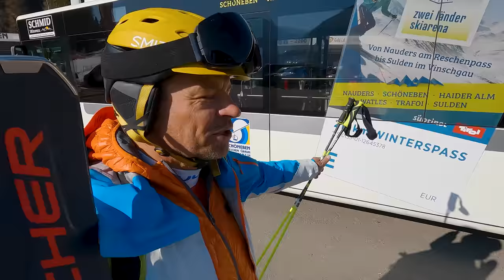🇮🇹 Schoeneben - Belpiano - Południowy Tyrol - Odkryj nieznane (Vlog207)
"Odkryj nieznane" - to cykl filmów, jakie nagrywam w Południowym Tyrolu we Włoszech, w którym chciałbym przybliżyć Wam mniej popularne w Polsce ośrodki narciarskie. Jest bowiem wiele, bardzo ciekawych miejsc, które warto odwiedzić i spędzić tam kilka, świetnych narciarskich dni.
Takim ośrodkiem jest, położony na przełęczy Reschenpass tuż przy granicy austriackiej, ośrodek narciarski Schoeneben / Belpiano. Wspólny skipass z Nauders daje nam możliwość jazdy po 130 km tras narciarskich, ale jakich! Zapraszam - "Odkryj nieznane"

UBEZPIECZENIA NARCIARSKIE I TURYSTYCZNE
Wyjeżdżając na narty, nie zapomnij o dobrym ubezpieczeniu narciarskim!